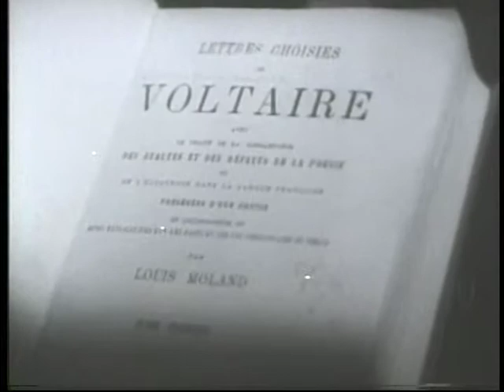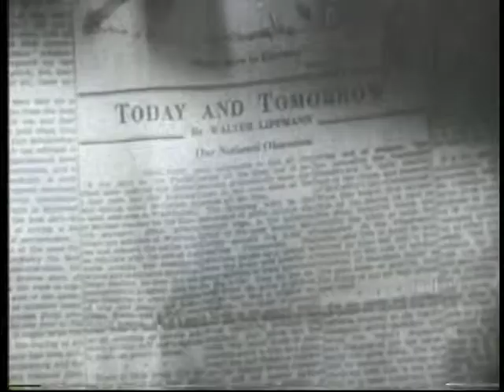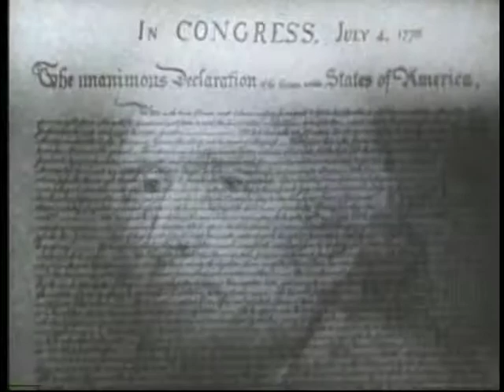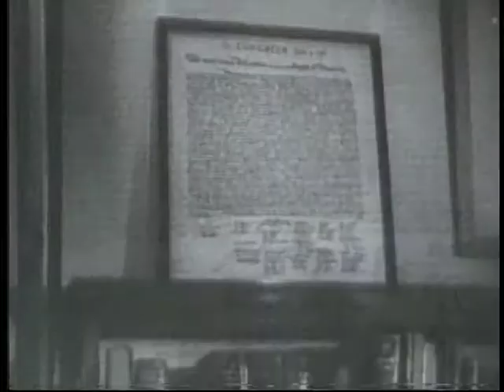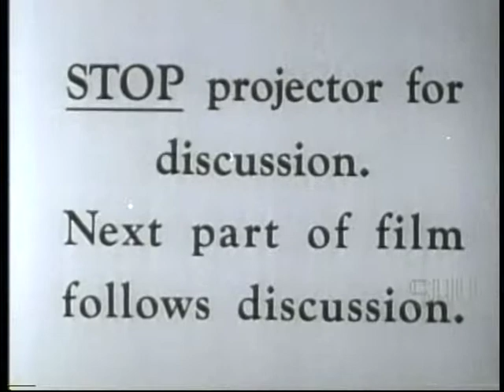Freedom To Read (1954)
This video is in the PUBLIC DOMAIN. ANY COPYRIGHT VIOLATION CLAIM WILL BE FULLY DISPUTED.